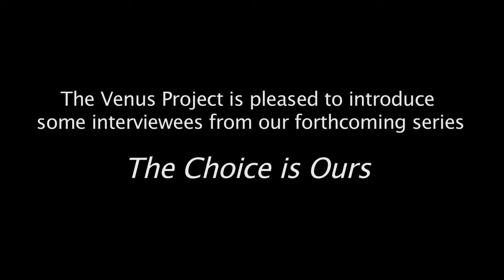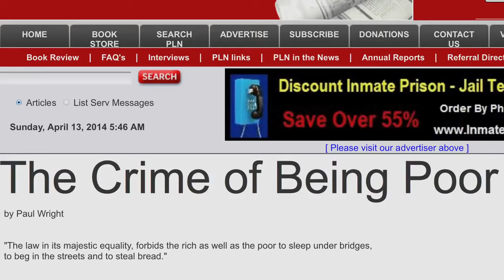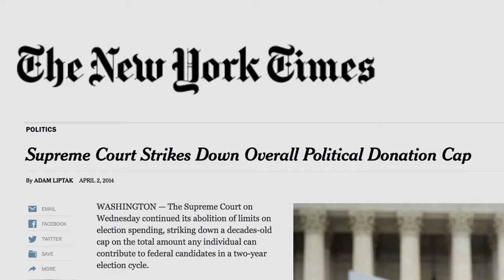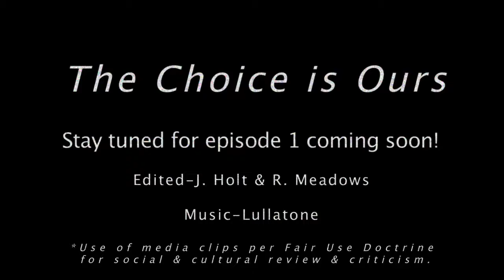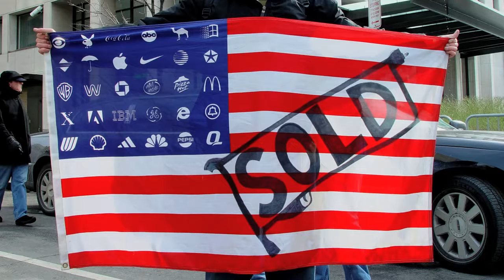The Choice is Ours (2015) - Interviewees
The Venus Project is please to introduce some of the interviewees from our forthcoming series The Choice is Ours. The Venus Project proposes an alternative